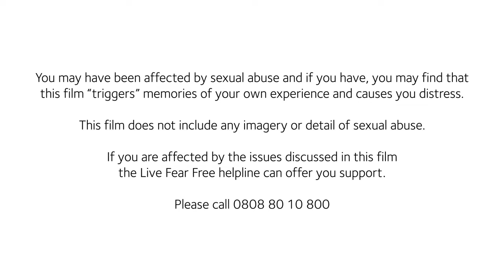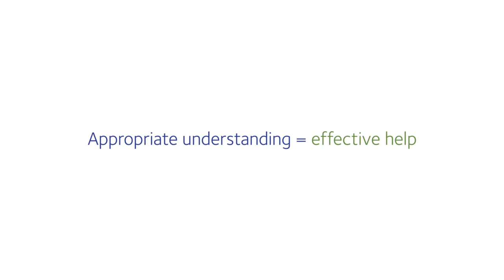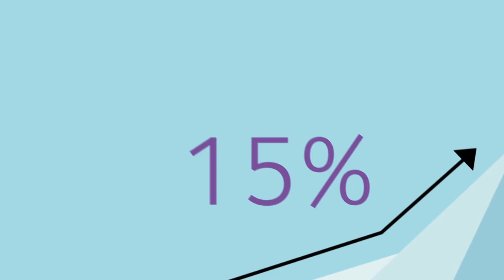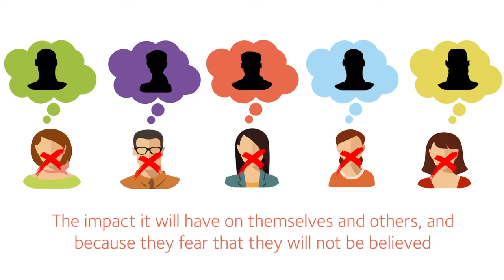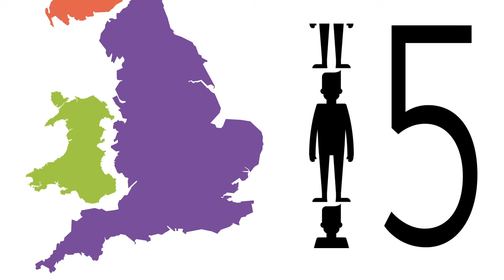Strengthening Leadership Series - Episode 10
Rape and Sexual Violence

We have a shared responsibility to help and support victims of rape and sexual violence in Wales. The film raises awareness about theses issues and also highlights actions that can be taken forward to create an environment where victims feel confident they will be believed and supported, together with making Wales a safer place to live in.

This film has been developed by the Welsh Government with the help of New Pathways.